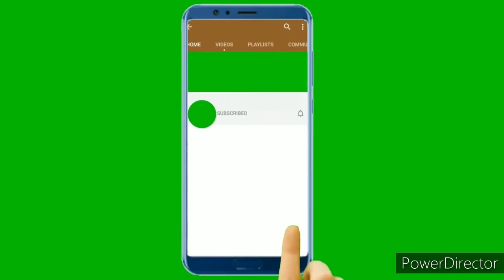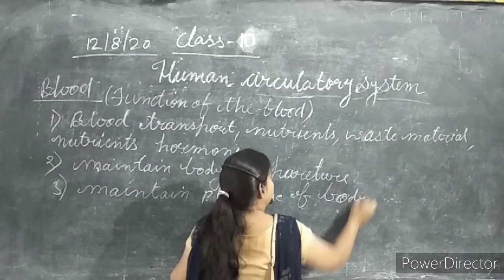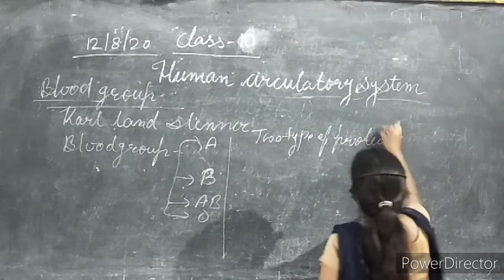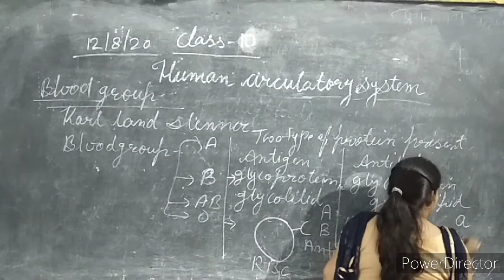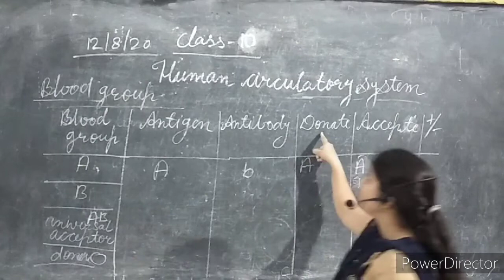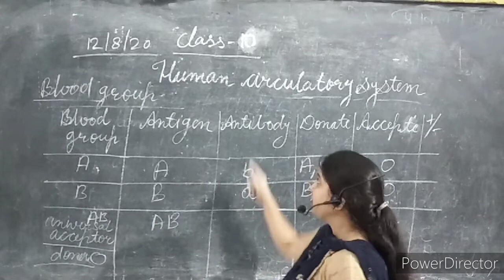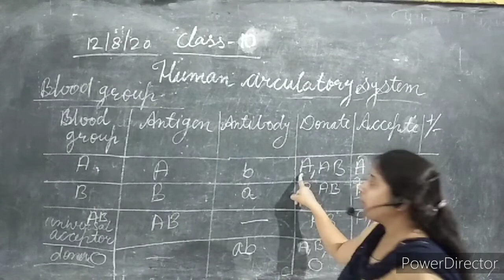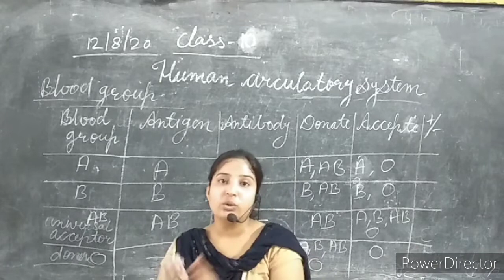science by Mamta Soni for 10th class -Human circulatory system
pdf for HW